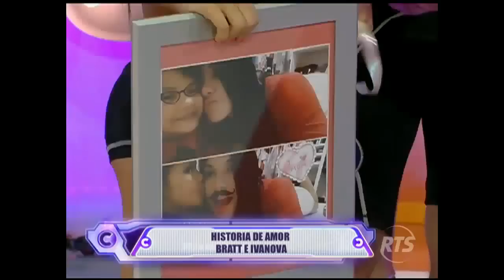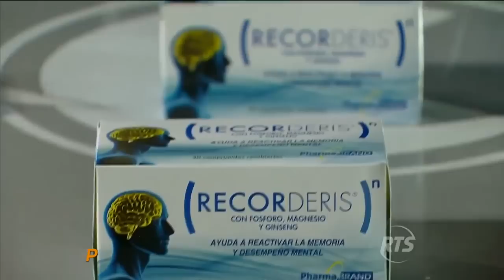Combate RTS HD - Programa Completo Miércoles 28/Octubre/2015